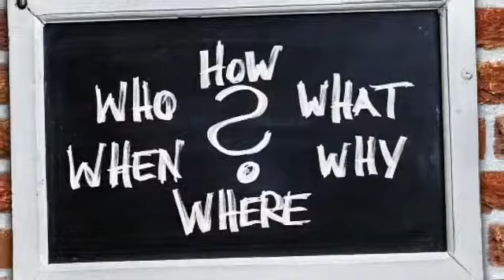आफुमाथि बिस्वास राख्नुहोस । Nepali motivation video ?! Nepali inspretion story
“if you can’t fly, then run,
if you can’t run, then walk,
if you can’t walk, then crawl,
You have to keep moving forward.” -Martin Luther King Jr.

1.nepali motivation video

2.nepali motivation speech

3.nepali motivation story

4.nepali motivational speaker

5.nepali motivational quotes

1.nepali motivational speech for success in life

2.nepali motivational quotes

3.www motivation nepali video abraham lincoln

4.motivational stories in nepali

5.nepali inspirational videos

5.motivational speaker in nepali

1) have the courage to follow your heart and intuition. They somehow know what you truly want to become.” – Steve Jobs

2) Try not to become a person of success, but rather try to become a person of value” – Albert Einstein

3) the biggest risk is not taking any risks, in a world that’s  changing really quickly, the only strategy that is guaranteed to fail is not taking any risks.” – Mark Zuckerberg

 1) my Twitter: Take a look at ram prasad bhusal

1)motivational quotes in Nepali

yo life hard 6a, but yo zhan hard 6a If tapaain murukh hoonuhoon6a vane, . ― George V. Higgins,

dhani yati bannus ki tapaile jatti pani mulyban chijlai kinna saknu hunchha,mulyaban yati ban ki yo duniyako kunai dhani bhanda dhani pani tapailai kinna nasako,motivational speech in Nepali,paagalpan ley tyhee kuraa gar6a, baarmbaar, baarmbaar but different results haroo ko hope maa. ― Narchotichs Anonymous Quotes  Inspirational Books in Nepali, Inspirational Messages in Nepali, Inspirational

Quotes in Nepali, Inspirational Quotes in Nepali Language, Inspirational SMS in Nepali, Inspirational Speakers in Nepali, Inspirational Stories in Nepali,

Inspirational Videos in Nepali, Motivational Books in Nepali, Motivational Messages in Nepali,

Motivational Poems in Nepali, Motivational Quotes in Nepali, Motivational Quotes in NepalLanguage, Motivational SMS in Nepali, Motivational Speakers in Nepali, Motivational Videos in Nepali, Nepali SMSBoating in

Nepal – Boating in the Rivers and Lakes of Nepal14 Things to Do and Places to Visit in Rara National Park, Nepal11 Things to Do and Places to Visit in Shuklaphanta

National Park, Nepal16 Things to Do and Places to Visit in Banke National Park, NepalChildhood Rare Photos of 21 Nepali Celebrities (Actors, Actresses)21 Tips for Teens Who Want to Buy and Use WebcamThe History of Christmas Trees – Story Behind Christmas TreeFlora and Fauna of NepalPeriods in Girl – Means, Duration, Age, Problems, Symptoms, Questions with Images30 Best Ideas

1)folk songs,
2)nepali new song

, rekha thapa song, nepali hit song, prahlad timalsina, milan amatya song, rekha thapa, budha subba music, nepali music, music nepal

2)pashupati sharma teej song 2074, meri bassai, nepali comedy ak 47, nepali comedy serial, nepali comedy gadbadi, aama agni kumari media, jyoti magar latest hot video,

hot.song, jyoti magar new song 2016, jyoti magar hot video, comedy show in nepal, comedy, jyoti magar new video, lal jodi by laxman subedi, latest nepali movie this

4)nepali comedy full movie laal jodee, new nepali full movie lal jodee   news, nepal, nepal news, nepali news,

nbc1, prime time news, morning news, न्यूज२४ टेलिभिजन, sidha kura janata sanga latest episode, power news latest episode, main news, health news,

माथिका कथा तथा भनाइ हरु म आफैले  बनाएको होइन तर म केहि आफ्नो सैलिमा तपाइ माझ लिएर आएको छु जसले बनाए पनि म उस प्रति  आभार ब्याक्त गर्दछु
धन्यवाद !!!